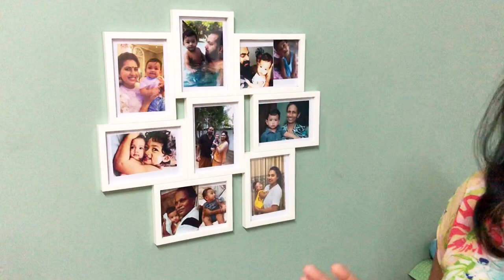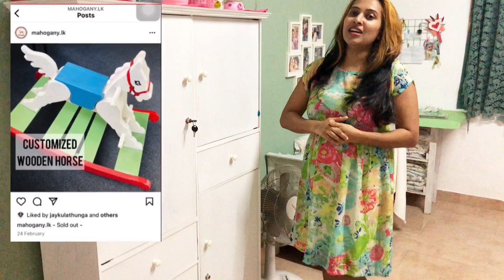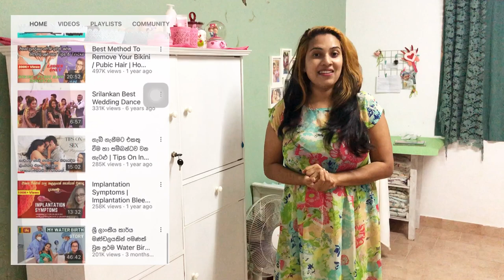අපේ බබාගේ room එක බලමු 👧 | Baby room tour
Jay Kulathunga

👜Paradise Tiliz’ online store 💄